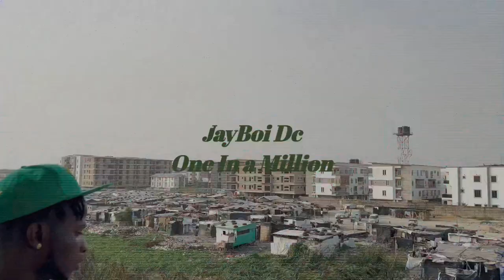Jayboi dc (One in a million)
One in a million viral video